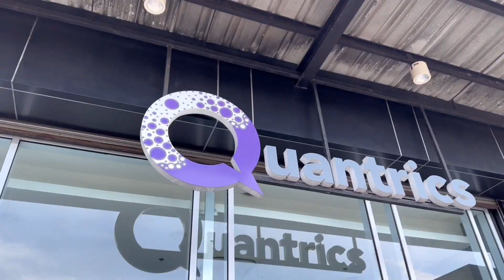DahilSayoDanceChallenge Entry #2 BM EChat Naga | Quantrics 2023 Valentine's Day Special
Share the love by liking your favorite entry and comment to show your support!